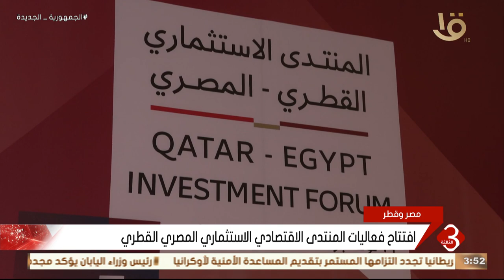نشرة الثالثة | افتتاح فعاليات المنتدى الاقتصادي الاستثماري المصري القطري